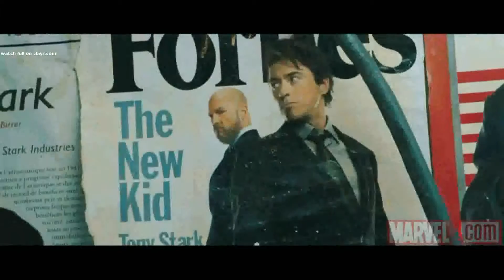Iron Man 2 Trailer (OFFICIAL) donna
Watch it now! &quot;Iron Man 2&quot; hits theaters May 7, 2010.

Robert Downey Jr. reprises his role as billionaire industrialist Tony Stark, aka the super hero Iron Man in this sequel to the 2008 blockbuster. RDJ, Paltrow, Cheadle and Rockwell are joined by Samuel L. Jackson as Nick Fury and Mickey Rourke as Whiplash. Jon Favreau once again takes up the directorial reins for Marvel's armored avenger.  lovers